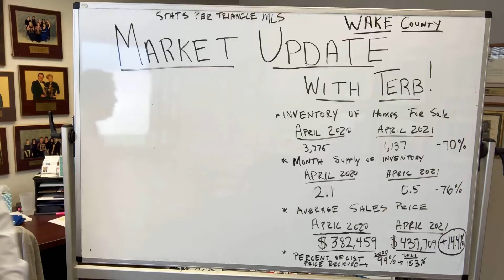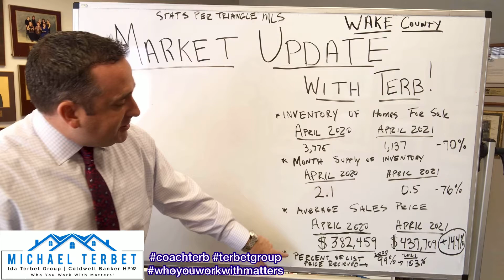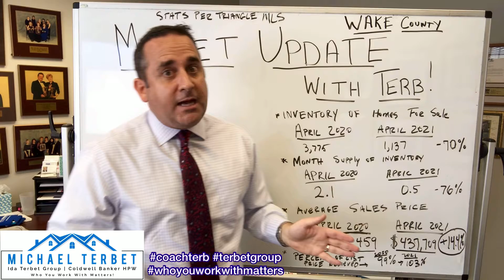Wake County Market Update with Terb! Real Estate-Raleigh, NC!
Wake County Market Update with Terb!
🔊Sound Up!
April 2020-April 2021
Inventory of Homes: ⬇️70%
Month Supply of Inventory: ⬇️76%
Average Sales Price: ⬆️14.4%💥
(Stats for Wake County Per Triangle MLS!)